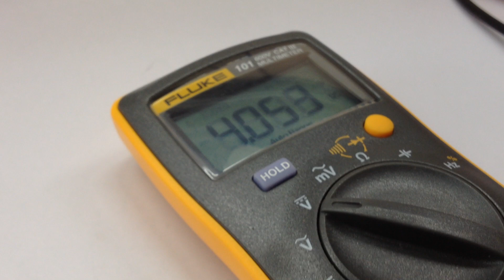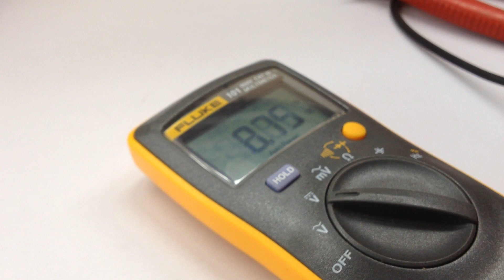PRESSURE SENSOR SIGNAL CONDITIONING CIRCUIT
Schematic and PCB Layout

The pressure sensor amplifier built using LM358 op-amp and MPXM2051GS pressure sensor from NXP semiconductor.  The circuit provides 4V output for full scale pressure input 0-7.5PSI.  One op-amp is used as amplifier and 2nd op-amp is used as comparator to provide an output at set value that can be used as over pressure switch to control a pump or solenoid.  This is a low cost general-purpose circuit for those applications where +/-3% performance is acceptable. Multi turn potentiometers are provided for Offset, span adjust & over/under Pressure set point to control output devices like solid state relay, Pump, and solenoid.